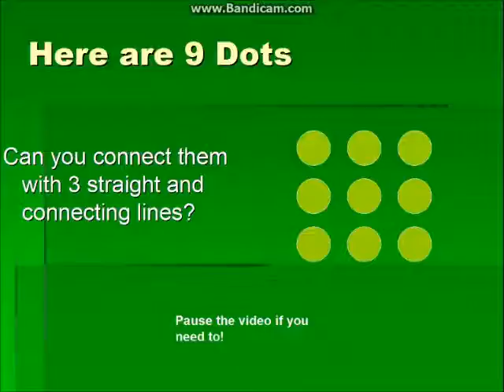Logic Test #1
My first puzzle to see if you can think outside of the box!